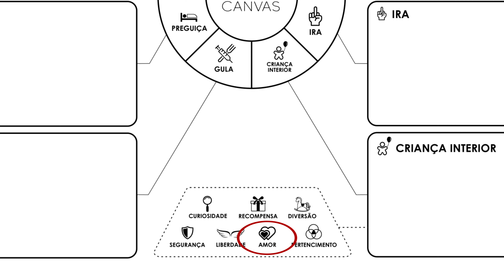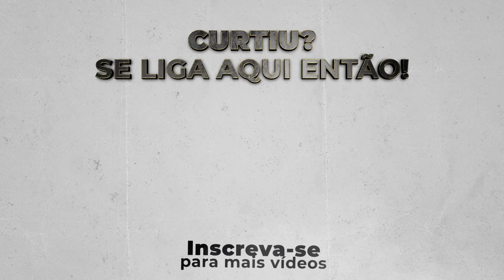O Sexy Canvas não é PUTARIA!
Neste vídeo você verá como a metodologia Sexy Canvas pode ser aplicada a qualquer negócio pois é baseada no comportamento do ser humano, Andre dará uma exemplo muito singular de como um negócio um tanto quanto sem graça usou o Sexy Canvas e conseguiu atingir os seus objetivos.

Hacker da mente humana, Andre Diamand é o cara responsável pela criação do Sexy Canvas, uma poderosa metodologia que mapeia e utiliza os desejos dos clientes como ferramentas para aumentar vendas e criar produtos mais atraentes, e já possui mais de 2.600 alunos no seu curso online. Começou a programar computadores aos 7 anos, formou-se em engenheira elétrica pela UFRJ, foi o gerente mais novo contratado pela IBM, criou e vendeu uma empresa por mais de 20 milhões de reais e foi presidente da Associação Brasileira de Startups. André é empreendedor serial, investidor anjo, mentor, palestrante e grande estudioso do comportamento humano, sendo reconhecido por grandes nomes do empreendedorismo brasileiro como uma das mentes mais criativas do país.